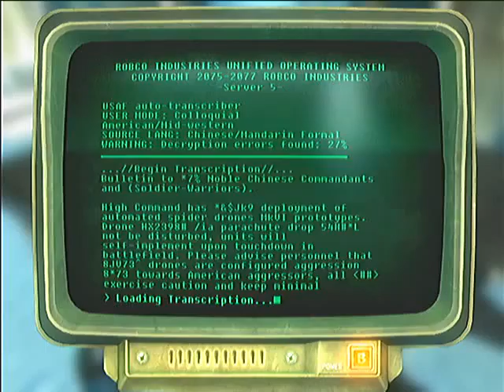Fallout 3 part 17